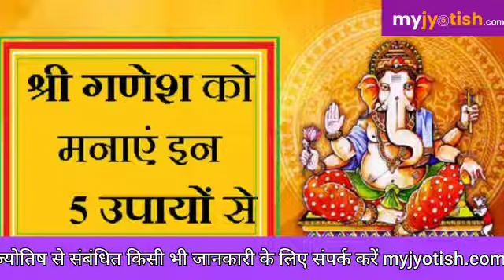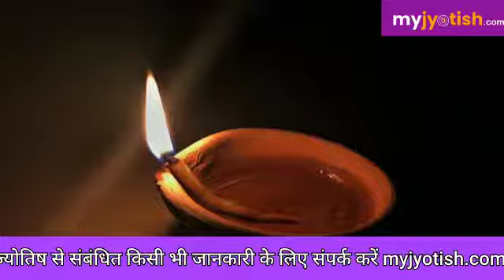करना चाहते हैं बंगला और गाड़ी का सपना पूरा तो करें ये सरल उपाय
अपना घर, गाड़ी, बंगला और बैंक बैलेंस हो, ऐसा सपना हर किसी का होता है। लेकिन कुछ ही लोगों का यह सपना पूरा हो पाता है।